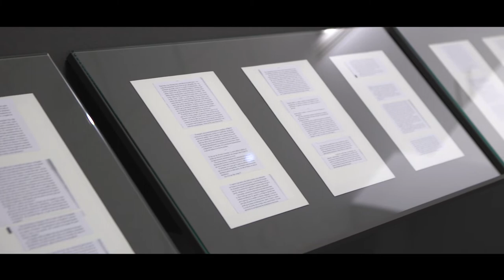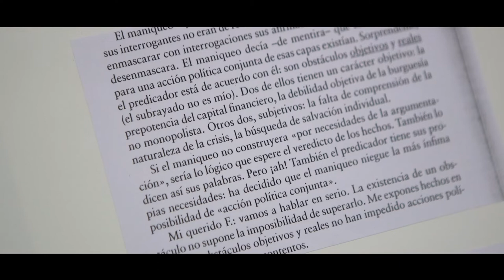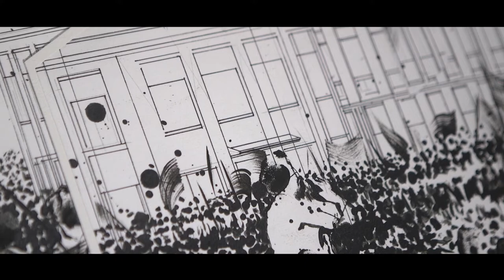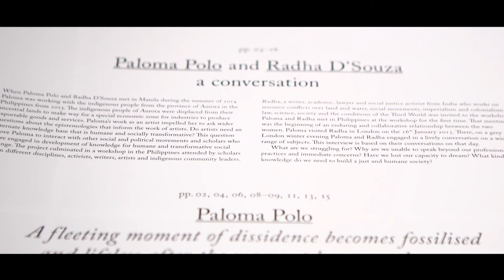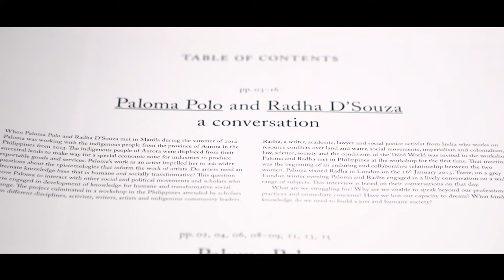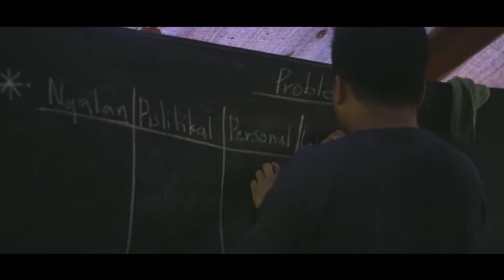El barro de la revolución P Polo T 4 sept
EXPOSICIÓN: PALOMA POLO. EL BARRO DE LA REVOLUCIÓN
26 JULIO 2019 – 5 ENERO 2020
COMISARIO JUAN DE NIEVES

El Barro de la Revolución comprende algunos de los trabajos realizados por Paloma Polo (Madrid, 1983) a partir de su prolongada estancia, o más bien de su «inmersión vital y política», en Filipinas desde el año 2013. Es precisamente el último de estos trabajos, una película de aproximadamente 2 h y 35 minutos de duración, el que da título y sirve de eje central para la exposición, concitando al mismo tiempo muchas de las reflexiones en el orden social y político presentes en otros trabajos de Polo durante su etapa en Filipinas.

Una de estas obras, Unrest (2015), ya abordaba las formas de resistencia y las luchas por el derecho a la tierra por parte de las comunidades indígenas de Filipinas frente al gobierno del país y sus aliados en el monopolio del capitalismo global. El film trata la resistencia y la solidaridad desde una polifonía de voces comprometidas con la transformación social en Filipinas. El compromiso y la implicación de Paloma Polo con los órganos de la lucha política y de la resistencia, dentro y fuera del país, le abren el camino para realizar una inmersión en la clandestinidad revolucionaria.

El Barro de la Revolución se desarrolla en el bosque tropical filipino y da cuenta, sin el mandato habitual de la cámara, de las actividades militares, sociales, políticas, afectivas y educativas de una de las unidades guerrilleras a la que Polo es adscrita como una compañera más. Un proyecto compartido, pleno de camaradería revolucionaria, que va conformando un relato en el que la cotidianidad de los deberes y las urgencias diarias adquieren una extremada relevancia política y poética. En suma, y desde nuestra perspectiva como espectadores, somos una vez más interpelados sobre la condición indisoluble de lo íntimo y personal en la esfera de lo político.

Para la producción de las obras realizadas, la artista ha contado con el apoyo de Mondriaan Fund.

El Festival PROYECTOR incluye la muestra Paloma Polo. El Barro de la Revolución entre sus proyecciones.

PALOMA POLO. EL BARRO DE LA REVOLUCIÓN
26 JULY 2019 – 5 JANUARY 2020
CURATED BY JUAN DE NIEVES

El Barro de la Revolución comprises some of the works created by Paloma Polo (Madrid, 1983) after her long stay, or rather her “personal and political immersion” in the Philippines since 2013. It is precisely the last of those works—a film lasting approximately 2 hours 35 minutes—what gives title to the show and functions as its connecting line, while at the same time giving rise to many of the social and political reflections present in other works by Polo during the time she spent in the Philippines.

One of those works, Unrest (2015), already dealt with the forms of resistance and the struggles to defend the right to the earth by Filipino indigenous communities against the government of the country and its allies within the monopoly of global capitalism. The film talks about resistance and solidarity through a polyphony of voices committed to the social transformation of the Philippines. Polo’s commitment and involvement with political resistance organisations in the country and abroad, opened up the possibility of submerging herself in the revolutionary underground.

El Barro de la Revolución takes place in the tropical forest in the Philippines and comments, without the usual mandate of the camera, on the military, social, political, affective and educational activities of one of the guerrilla units Polo joined as yet another member. A shared project, full of revolutionary comradeship, that develops a narrative in which the everydayness of routine tasks takes on extraordinary political and poetic import. In other words, and from our perspective as spectators, we are, once again, questioned about the indissoluble condition of the intimate and personal within the realm of the political.

With the support of Mondriaan Fund